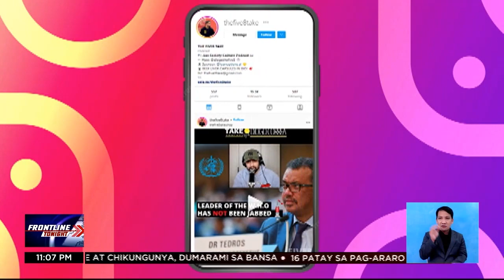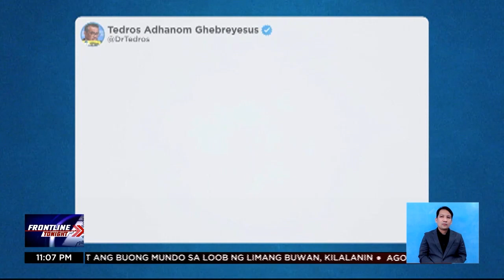Fact CheckED: Hepe ng WHO, bakunado kontra COVID-19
FactCheckED | Pinag-uusapan sa social media kamakailan ang isang video na tila nagpapahiwatig na ang mismong hepe umano ng World Health Organization ay hindi bakunado kontra COVID19. Pero fake news po ‘yan, mga Kapatid!